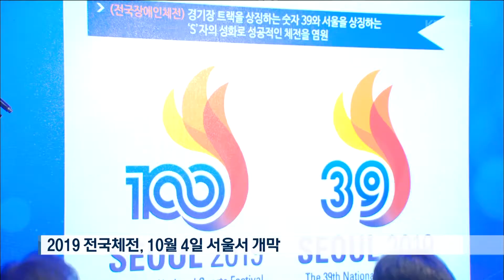전국체전 전북선수단, 무더위 속 '구슬땀' 2019.07.12(금)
[앵커멘트]

올해 전국체전이
80여 일 앞으로 다가왔는데요.
전북 대표 선수들은
무더위에도 아랑곳하지 않고
금메달을 꿈꾸며
구슬땀을 흘리고 있습니다.
열기 넘치는 현장에,

조경모 기자가 다녀왔습니다.

[리포트]

코트를 가로지르는
빠른 드리블과 패스,
골망을 가르는 깔끔한 슛까지.

연습경기지만,
선수들의 표정에는
비장함마저 감돕니다.

무더운 날씨에
땀은 비 오듯 쏟아지고,
강도 높은 훈련에 숨이 턱턱 막히지만,

코앞으로 다가온
전국체전을 생각하면
잠시도 쉴 수 없습니다.

정아연 / 여자농구대표(비전대)[인터뷰]
"작년에는 8강에서 떨어졌는데, 이번에는 4강을 목표로 다 같이 열심히 해서 좋은 성적 낼 것 같아요."

한여름 뙤약볕 아래
여자 사이클 선수들의 질주가 시작됩니다.

올해 대회에는
7명의 선수가 개인전과 단체전 등
11개 종목에 출전합니다.

1킬로미터 거리의 트랙을
백 바퀴 넘게 달리는 고된 훈련도
금메달을 생각하며 묵묵히 견딥니다.

황소진 / 여자 사이클대표(전북체고)[인터뷰]
"가장 자신 있는 부분은 출발인데, 끝까지 밀고 나가는 게 부족해서 지금 훈련 열심히 하고 있습니다."

지난 대회에서 여자 사이클팀은
금메달 2개를 포함해 5개 메달을 땄습니다.

임미영 / 전북체고 여자 사이클 코치[인터뷰]
"애들이 더 집중해주고 조금만 더 힘내주고, 같이 서로 격려해주면 좀 더 좋은 성적이 나오지 않을까."

오는 10월 서울에서 열리는
전국체전에 출전하는
전북선수단 규모는 천6백여 명.

무더위 속에
종합 9위를 목표로
마지막 담금질에 들어갔습니다.